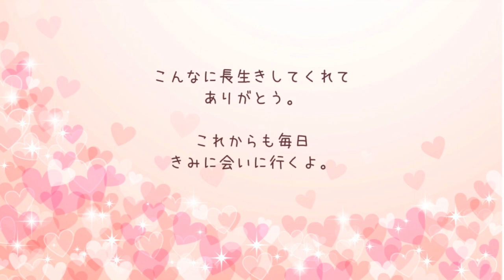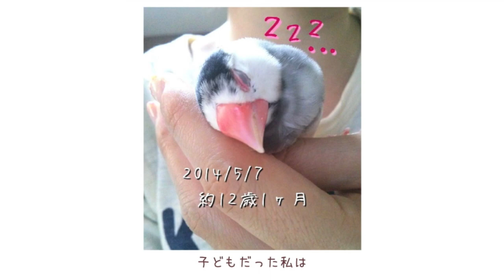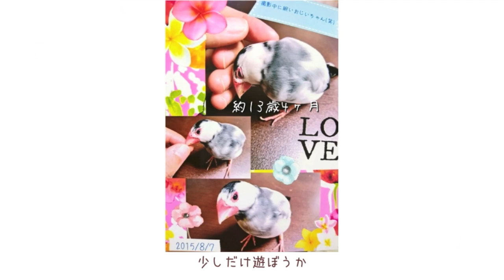【カラオケ】花ちゃんのワルツ2024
2024年リミックスバージョン🎤🎶
2019年バージョンのカラオケから更に数カ所アレンジを変更し、ミックスダウンし直しました。

【文鳥の歌シリーズ第4弾】
花ちゃんのワルツ（カラオケ）
Waltz of Hana Karaoke
songwriting: pipichica
photo: M
作詞作曲編曲：ぴぴちか
写真撮影・コラージュ：えむ

花ちゃんのワルツ2024

花ちゃんのフォト&ビデオライブラリー

歌詞：

花に会いにきたよ  お母さんの家に
きみと出会ってから  もう何度目の春

飛べるようになったり
呼ぶとくるようになったり
我が家に笑顔運ぶ
春生まれの文鳥の男の子

花ちゃん 花ちゃん うちの子花ちゃん
花ちゃん 花ちゃん 可愛い花ちゃん

子どもだった私は  大人になって
きみはいつの間にか  おじいちゃんになった

だいすきなスイカ と
牛乳を 飲んだら
少しだけ遊ぼうか
あれ？また寝ちゃうの？

花ちゃん 花ちゃん 夢みる花ちゃん
花ちゃん 花ちゃん 花ちゃん 花ちゃん

どんな夢をみてるの？
まどろむ つぼ巣の中
お気に入りのあの場所へ
飛んでいってるのかな

そばにいるよ 大丈夫
このまま寝てていいよ
明日も会いにくるよ

おやすみ 花ちゃん